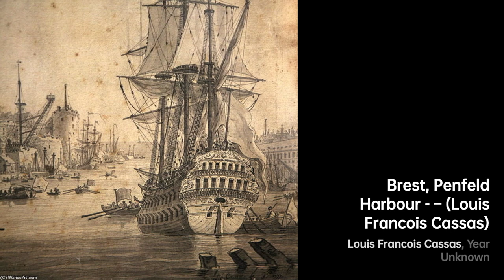Louis-François Cassas: Master of Landscapes｜Artist Biography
Louis-François Cassas, born in 1756 in Azay-le-Ferron, France, was a multi-talented artist known for his contributions in landscape painting, sculpture, architecture, archaeology, and antiquity studies

A biography of Louis-François Cassas.Louis-FrançoisCassas artist Biography VIS artist f0f0